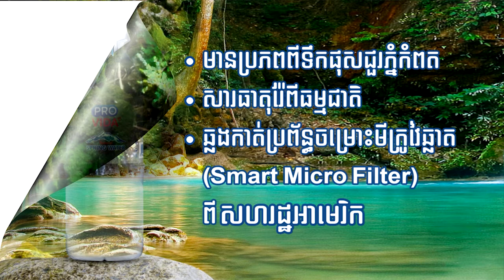រដូវភ្លៀងរន្ទះកាចណាស់ ត្រូវចេះប្រយ័ត្នប្រយែង អាចអនុវត្តតាមតិចនិកទាំងនេះបាន